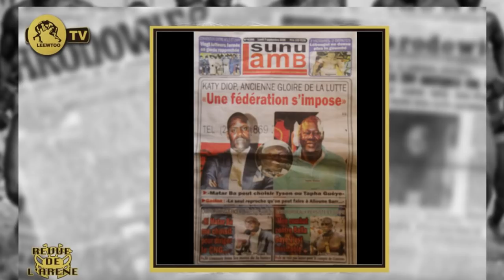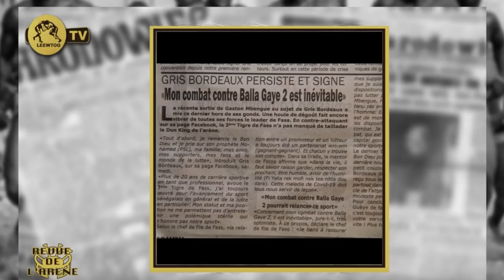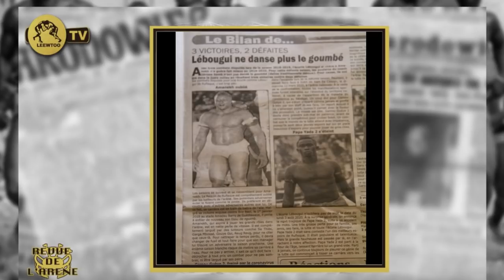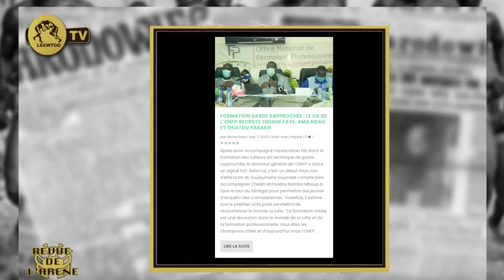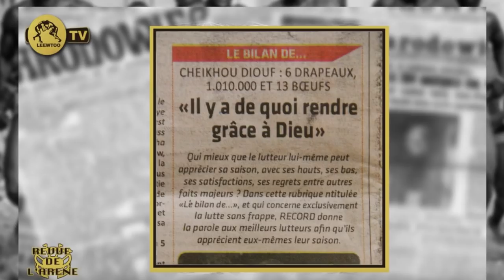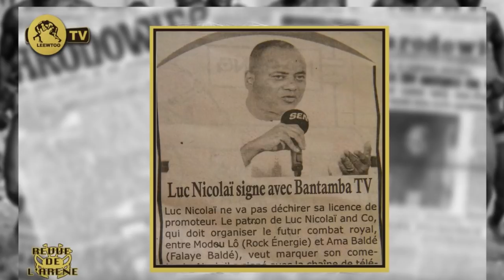Katy Diop catégorique: Une Fédération s'impose..